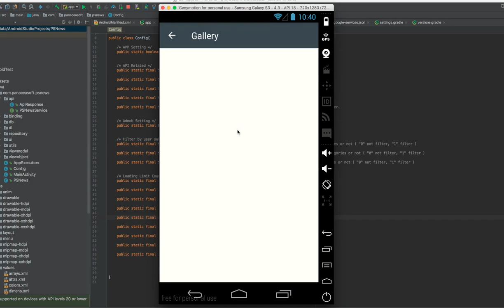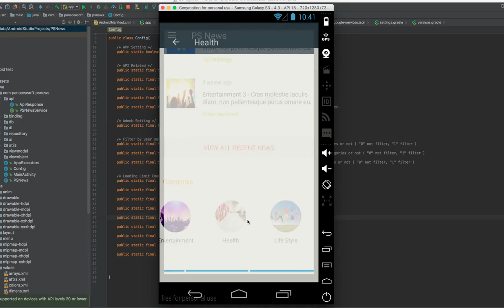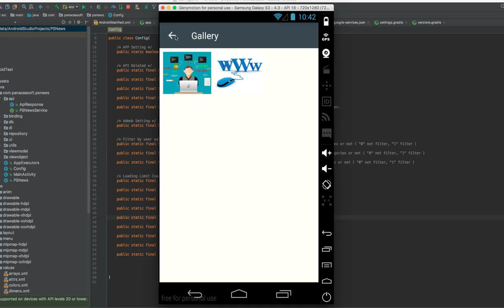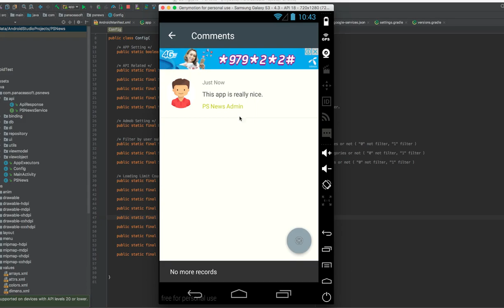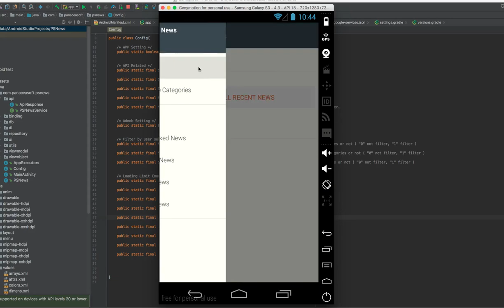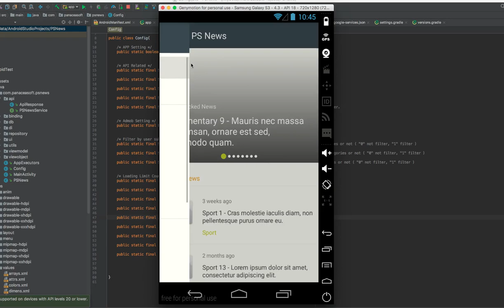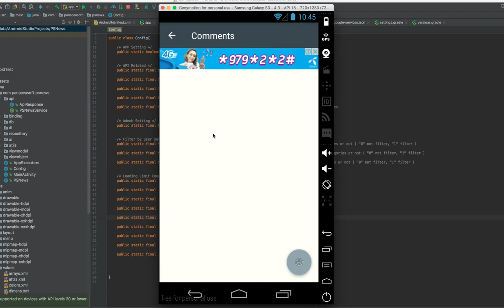PSNews Android Features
"PSNews Android" which is Android Full Application with Backend Content Management System and RestFul API. Please take a look some highlight features at below:

# Mobile App Features
1. News By Category
2. Editor’s Pick, Trending News, Recent News
4. Like, Favorite, Comment News
5. Share News On Anywhere
6. Search News By Keyword & Category
7. User Register, Login, Forgot Password & Profile Management
8. About App Page
9. YouTube Integrated
10. Admob banner Integrated
11. Offline Data Caching
12. Push Notification using Firebase Cloud Messaging
13. Firebase Crash Reporting

# Backend Features
1. Category Management
2. News Management
3. User Feedback Data management such as Like, Favorite, Comment and etc
4. Users Management
5. Data Analytics for which news is most interesting
6. Sending Push Notification to all registered devices
7. About App Content Management
8. User role and access right for Admin, Editor & Author

# API Integration
1. Using RESTFul API For Data Transfer in between Mobile App and Backend